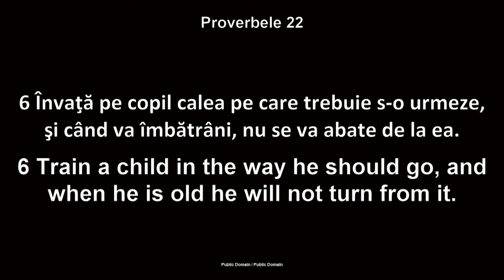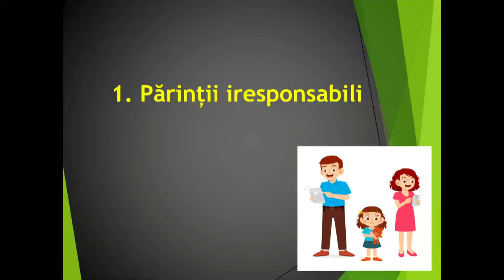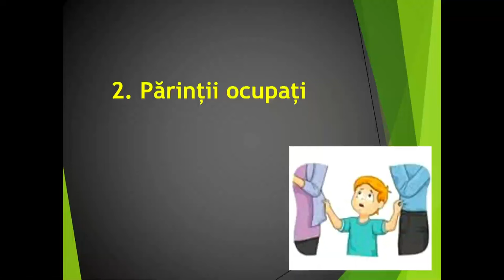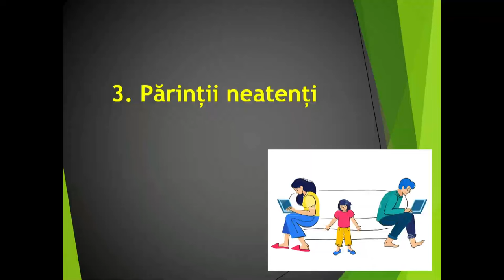Sami Muică - Părinte după inima lui Dumnezeu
Biserica Betania Chicago - mesaj de încurajare și zidire spirituală, rostit de pastorul Sami Muică, în data de 3 martie 2024. Predici pentru vremuri grele